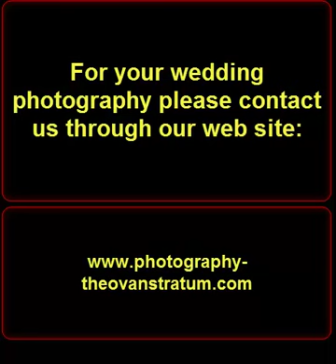Alnwick Wedding Photography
For the capture of you wedding watch what we can do

weddings
wedding venues
wedding photography
wedding flowers
wedding photos
wedding photo
photography studio
wedding venue
wedding planners
professional photography
wedding picture
wedding website
wedding videos
baby photography
plan wedding
photography studios
wedding car hire
wedding websites
wedding guide
wedding chair covers
wedding videography
family photography
wedding videographer
wedding dvd
commercial photography
event photography
wedding caterers
wedding videographers
wedding portrait
wedding directory
wedding coordinators
professional wedding photography
bridal photography
corporate photography
family portrait photography
wedding photography prices
wedding photojournalism
wedding photography tips
indian wedding photography
beach wedding photography
wedding photography packages
wedding organisers
wedding photojournalist
reportage photography
best wedding photographer
top wedding photographers
best wedding photographers
contemporary wedding photography
asian wedding photography
cheap wedding photographers
affordable wedding photography
destination wedding photographer
cheap wedding photography
wedding photography services
wedding photography uk
photojournalistic wedding photography
award winning wedding ...